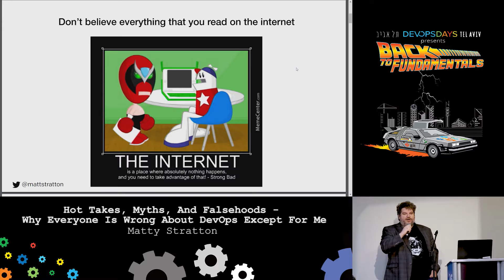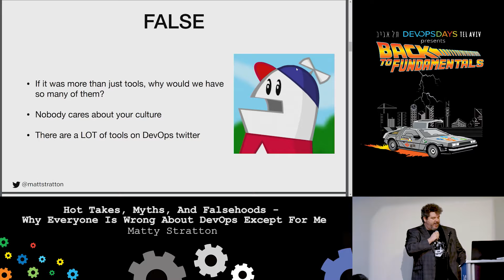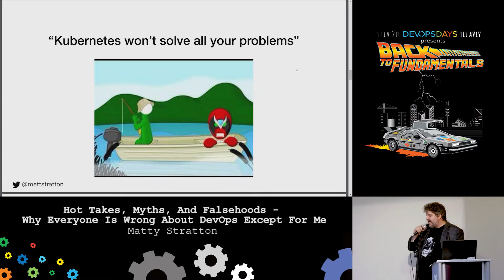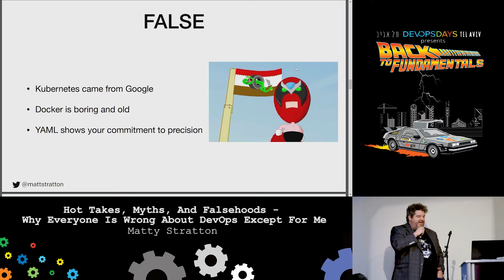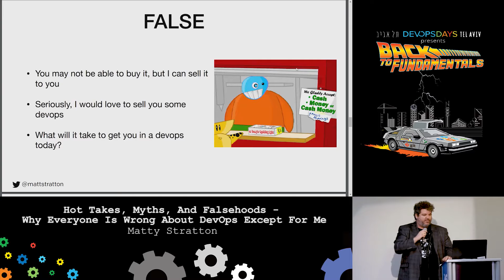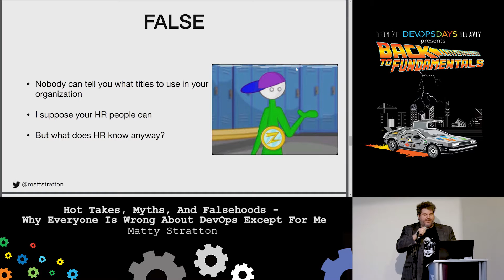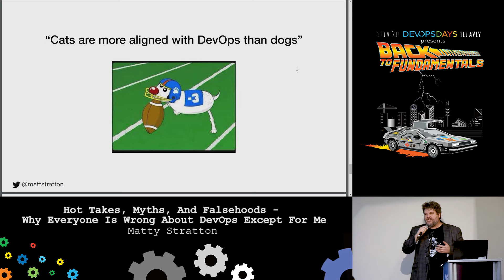[Ignite] Hot Takes, Myths, & Falsehoods–Why Everyone's Wrong Abt DevOp But Me - Matty Stratton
Everyone has an opinion about DevOps. The problem is, most people’s opinions are wrong. In this Ignite, I’ll spin through some of the more popular misconceptions about DevOps of the last year or so, and clarify them as only I know how.

Will Kubernetes save your soul? Are enterprises too stodgy for DevOps? Is immutable infrastructure even a thing? Can you devops without kitten gif’s? I’ll bust myths and take down thought-leaders with my tongue planted firmly in cheek.